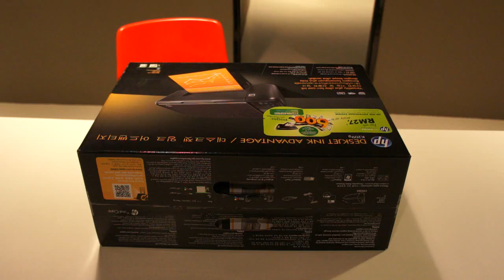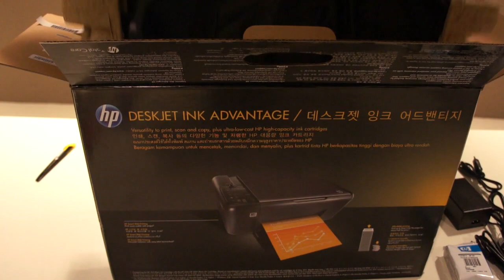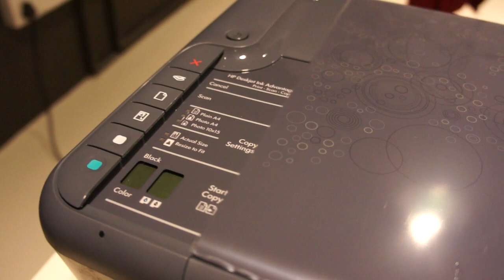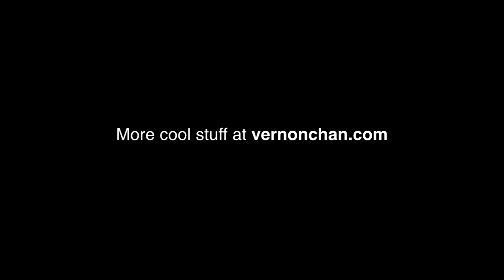[Unboxing] HP Deskjet All-In-One K209g Ink Advantage Printer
I've a new printer in the office! The new HP Deskjet All-In-One K209g Ink Advantage printer. I'm no stranger to HP printers, having two other HP printers currently in the office - the venerable HP Laserjet CP1515n and the older generation AIO, Officejet 5610. Here's a quick unboxing video! Enjoy!